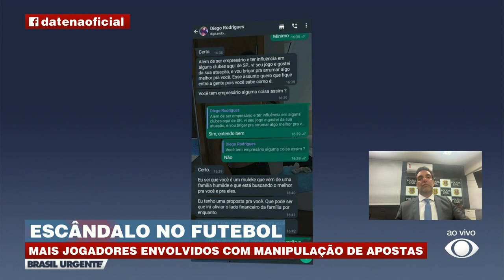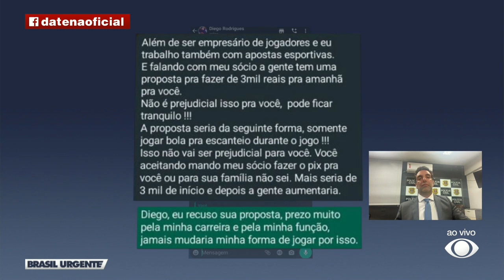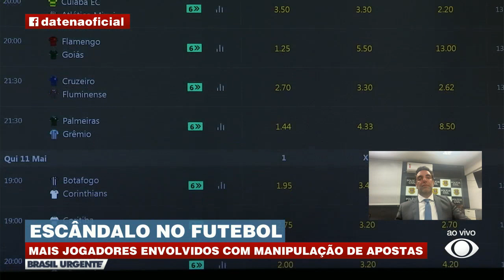Jovens da Copinha já haviam denunciado esquema de apostas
Jogadores da Copa São Paulo de Futebol Júnior denunciaram tentativas de criminosos de incluí-los em esquema de manipulação de jogos.